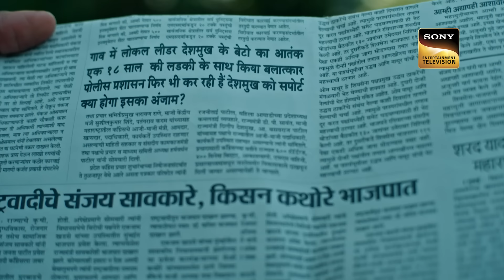Farz | Crime Patrol 2.0 - Ep 190 | Full Episode | 25 Nov 2022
Durva is a budding boxer who wants to go into boxing as her profession. She saves her boxing companion who was being controlled by a coach. Her best friend is proud of her and helps her in her studies. However, Durva's sister is jealous of her because she is prettier and all of the grooms seem to leave her upon seeing her. Durva refuses to come to her sister's wedding for the hr match and has a stalker. Things take a turn when her best friend gets into trouble with customers of her store.

Show Name: Crime Patrol 2.0
Episode: 190
Producer: Anup Soni, Shamael Khan